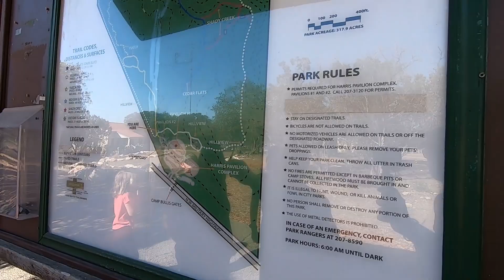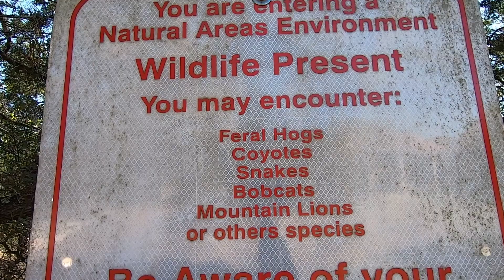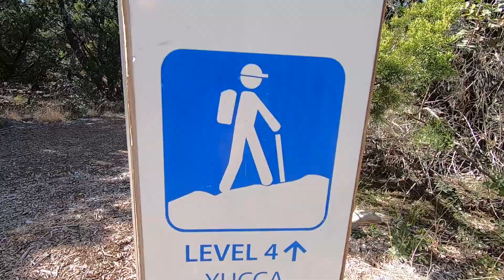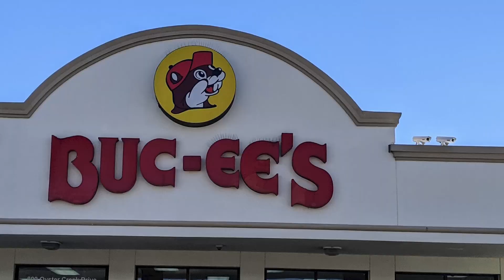Eisenhower Park and Buccees! (Texas)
Eisenhower Park in San Antonio, Texas was one of the places our friends who live there took us to show off their town. They also took us to one of the largest Buccees, which is quite an experience!

One of the things we love about traveling in our Class B RV is the ability to stay in friend's driveways and then spend time with them, both to catch up and to learn from them about the community they call home in a way that we wouldn't if we were just passing through.

Eisenhower Park is a local park that we probably wouldn't have even heard of and it was a nice place to explore.